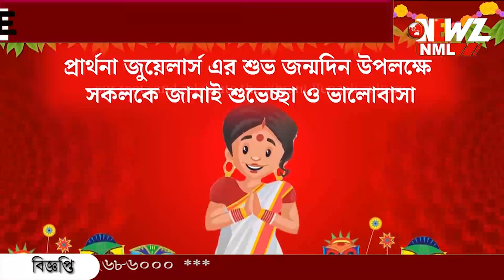পৌরসভার কাউন্সিলরের বিরুদ্ধে বিজেপির পতাকা ছিড়ে দেওয়ার অভিযোগ।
বনগাঁ পৌরসভার কাউন্সিলরের বিরুদ্ধে বিজেপির পতাকা ছিড়ে দেওয়ার অভিযোগ। অভিযোগ অস্বীকার। কাউন্সিলরের দাবী আমাদের এসব দরকার হয় না আমরা মানুষের সাথে আছি। প্রয়োজনে নির্বাচন কমিশন তদন্ত করুক।